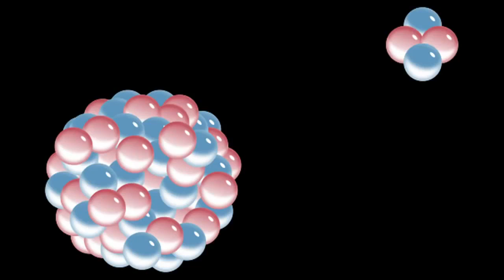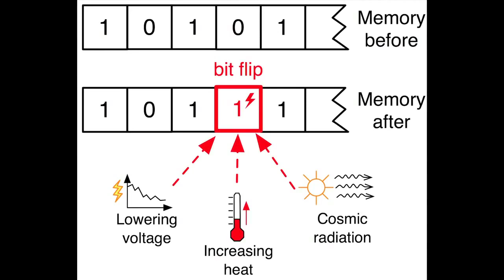Algorytmy probablilistyczne 1/5 - algorytmy losowe